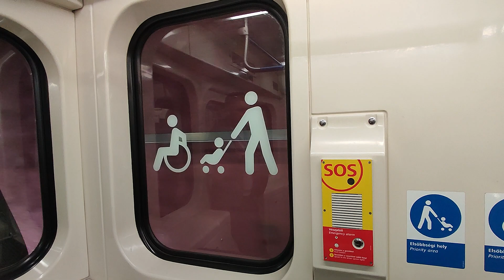Metrowagonmas 81-717K - 664-665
M3-as metró, Lehel tér falfelvétel a 6130-as pályaszámú kocsiból.

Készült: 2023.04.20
Típus: Metrowagonmas 81-714/81-717K
Pályaszámok:
Vezérkocsik: 664-665
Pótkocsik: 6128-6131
Állománybavétel: 2017
Üzemeltető: BKV Zrt.
Telephely: Kőér utca